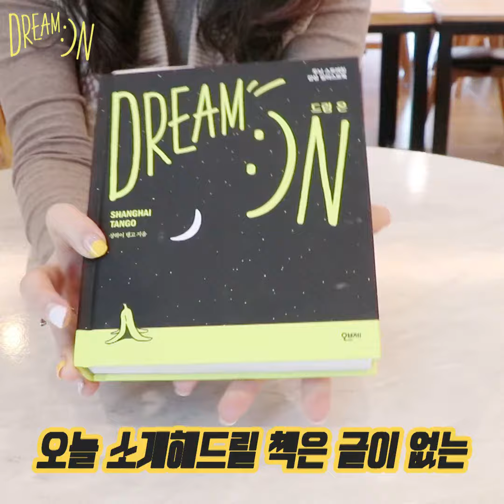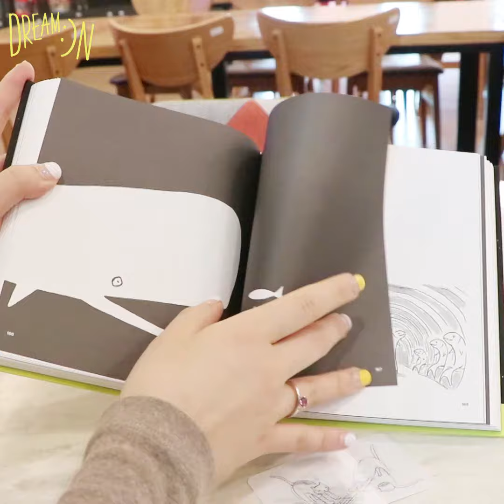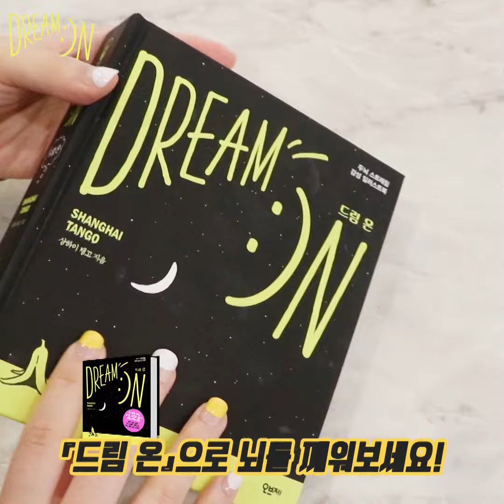기발한 아이디어가 떠오르지 않는 당신에게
머리를 말랑말랑하게 풀어줄 일러스트북, 『드림 온』💘